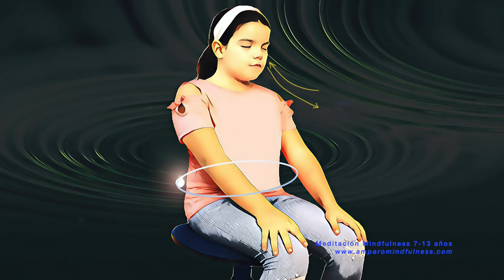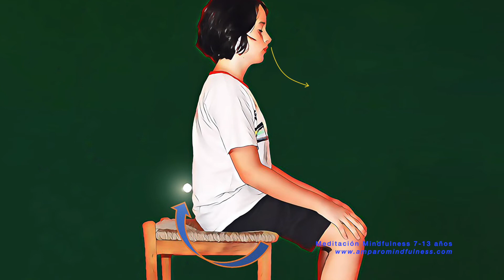Circular. Meditación Mindfulness guiada 7-13 años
Meditación mindfulness guiada para niños y niñas de edades aproximadas ente 7-13 años. Se centra en la respiración, fijándose en la inspiración y la espiración con la imagen de una bolita, que va dando la vuelta  primero por la cintura, luego de arriba abajo, permitiendo una eficaz concentración y relajación.